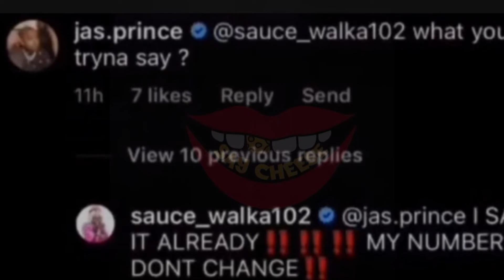saucewalka and TSF sends condolences to the takeoff and the Migos, Jaz questioning sauce🤔